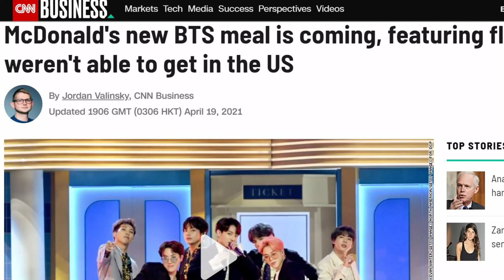LIMITED TIME BTS MACDONALD MEAL CHARLOTTE!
BTS is a seven-member Korean pop group who debuted in 2013 under Big Hit Entertainment , which was at the time a small, underdog label that has since become a Korean entertainment powerhouse. Record-breaking K-pop septet whose tender ballads and dance anthems made them a hit across the globe

McDonald's partnered with the iconic group on a signature promotion in 49 countries that launched on May 26 in the US. Restaurant visits shot up following the launch to the highest numbers of 2021 so far, a report from Gordon Haskett Research Advisors found.

In response, McDonald's announced two new collections: The Saucy Collection, featuring drawings from BTS members, and The Melting Collection, inspired by the band's hit song "Butter."